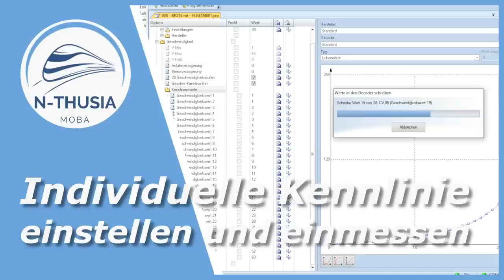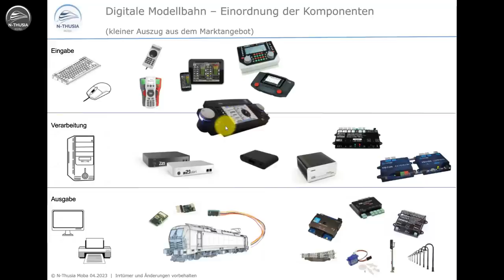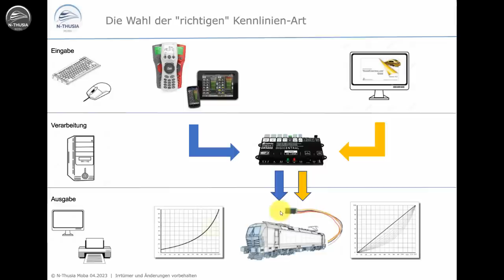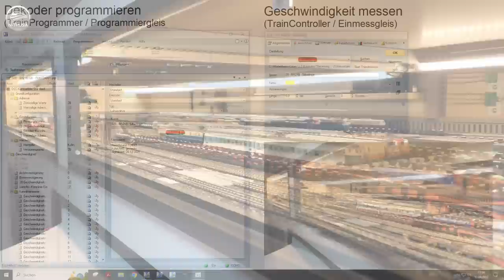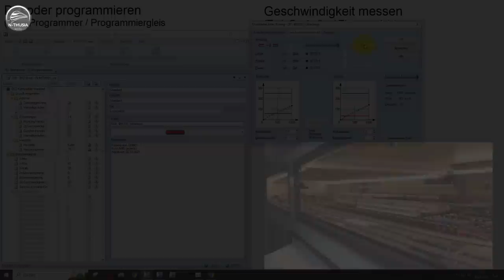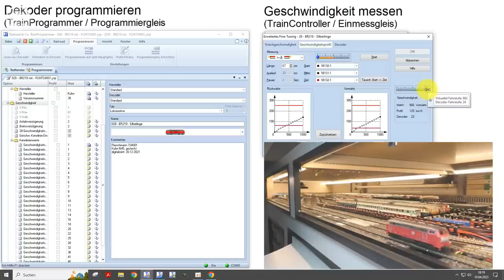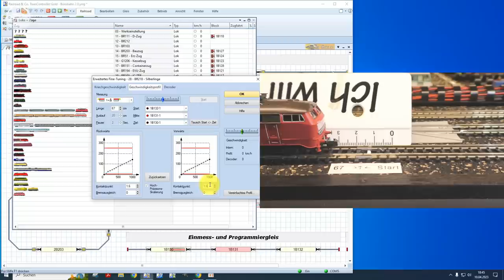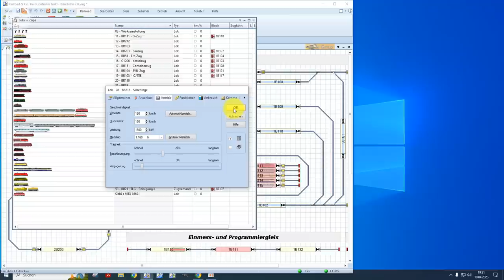Steuerung - TrainController: Einstellen und einmessen einer indiv. Kennlinie | Bürobahn in Spur N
Nach dem ich im 1. Teil der Einmeß-Videos die Einflußfaktoren vorgestellt habe, geht es in diesem Teil um das programmieren eines Lokdekoders mit dem TrainProgrammer und dem anschließenden Einmeßen mit dem TrainController...

Inhaltsverzeichnis:

# 00:00​ - Begrüßung
# 02:48​ - Wann nutze ich welche Kennlinienart?
# 17:06​ - CV67 - CV94: Wie programmiere ich einen individuelle Geschwindigkeitskennlinie?
# 28:40​ - Kennlinie einmessen und Bremsausgleich einstellen
# 43:43​ - Hinweise und Tipps zum Film
# 44:45 - Vielen Dank für`s Zuschauen

Euer lui

- - - LINKEMPFEHLUNG - - -

Auf meinem Kanal dreht sich alles rund um die Modellbahn: Ich zeige Videos über den schrittweise Auf- und Ausbau meiner Modellbahnanlage in Spur N. Außerdem berichte ich von Messen, Events und Besuche bei Modellbahnkollegen und ich zeige, wie ich mein Rollmaterial pflege, digitalisiere oder auch manchmal umbaue.